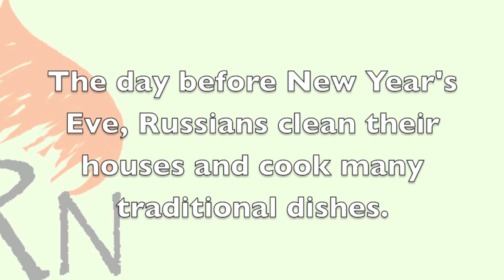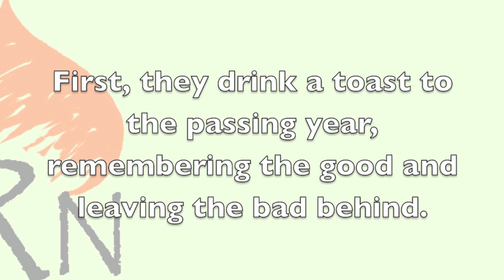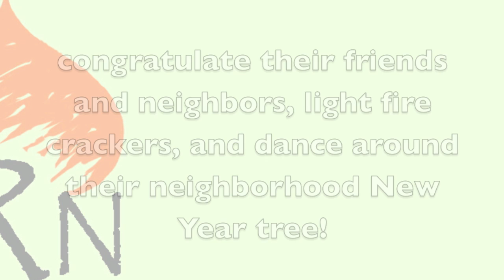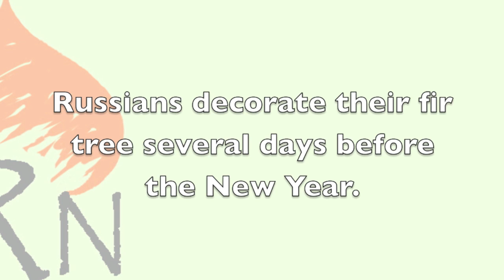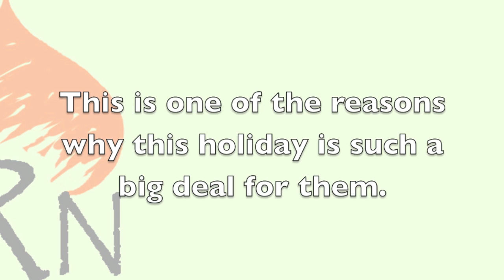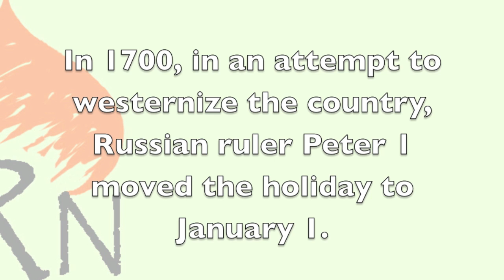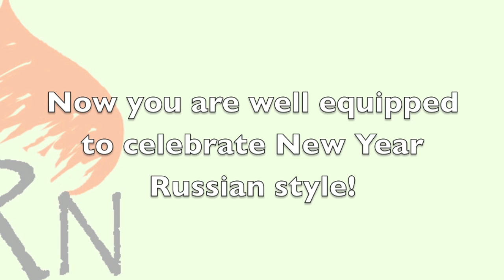How Russians Celebrate New Year!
Learn how Russians celebrate New Year and memorize new words and phrases in Russian! to learn more about our Russian language services.